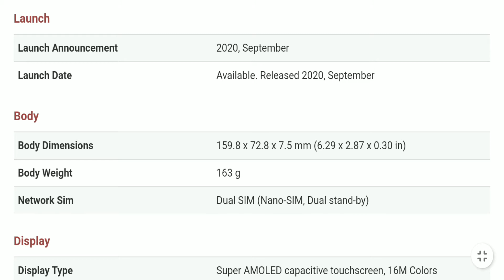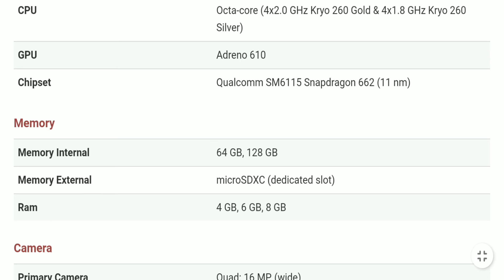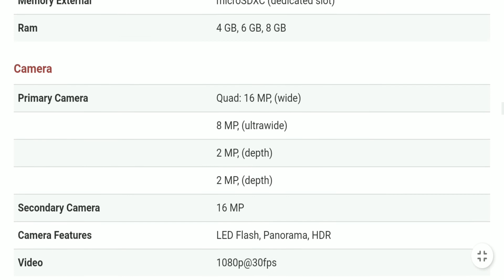Oppo F17 Price in Bangladesh - Oppo Mobile Review Bangla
Oppo is the best mobile in Bangladesh market place. Oppo is very low price in Bangladesh. Oppo bd price is now very cheap. Oppo is now available in Bangladesh. Bd mobile price Oppo is very low. We use various mobile phone. Young people like Oppo Phone in Bangladesh nowadays. There are various types of mobile phone in the market. But Oppo is the best. In this video, we talk about Oppo bd rice, colors, ram, rom, battery etc. Our youtube channel is a tech channel for review mobile phone in Bangladesh. If you want to buy a smartphone which is very popular nowadays, you can watch our videos. Here you will find all kinds of mobile phone review.